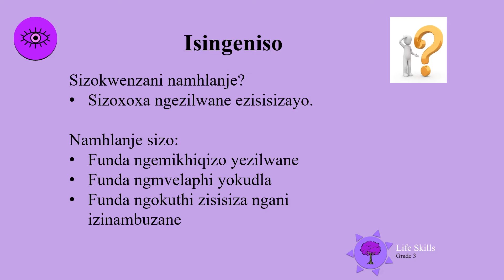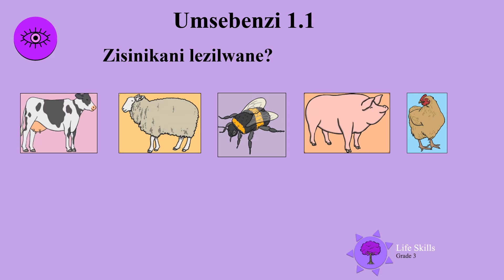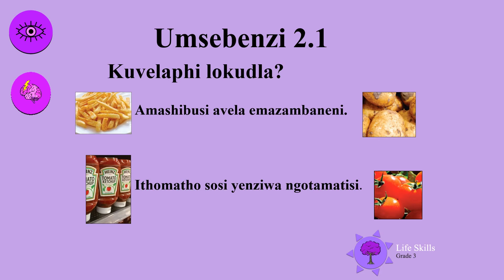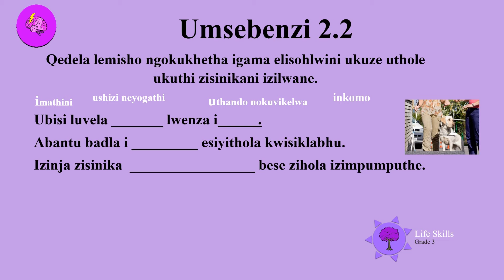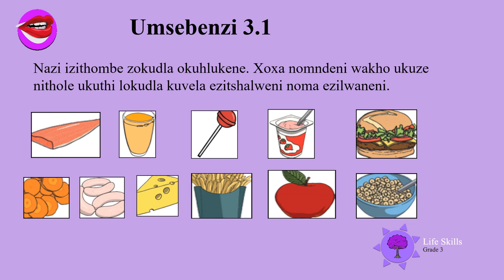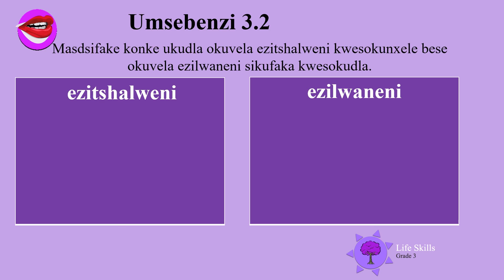Izilwane IsiZulu Gr3 LS D32